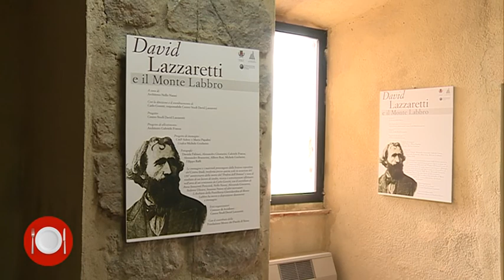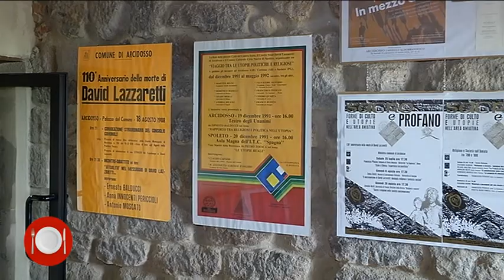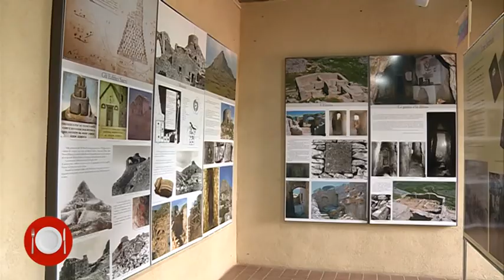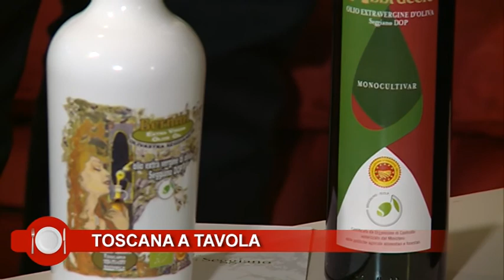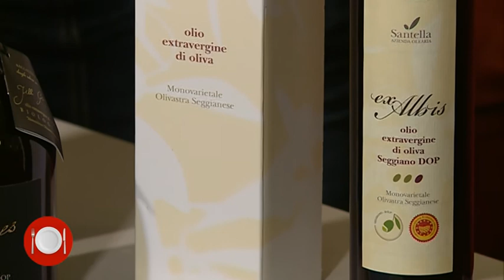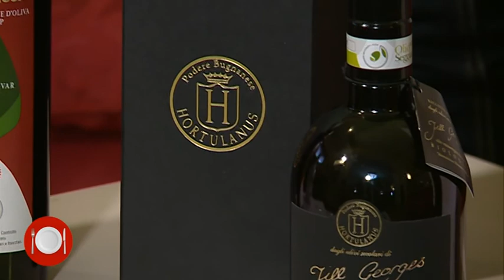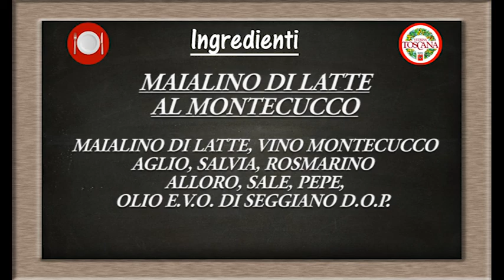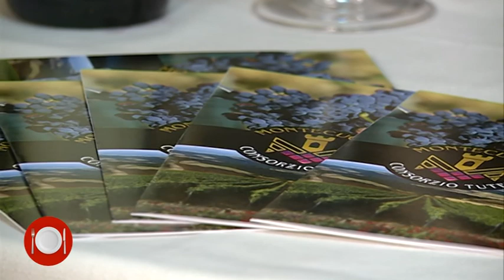TOSCANA A TAVOLA 414 Ristorante Le Aiuole - Arcidosso